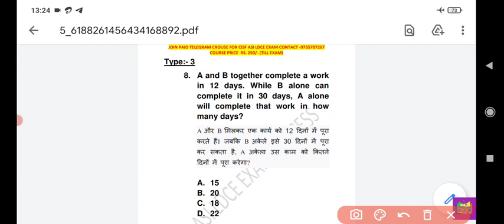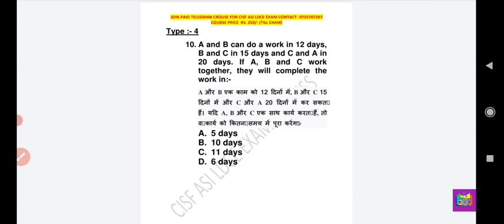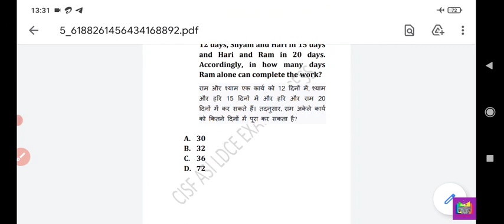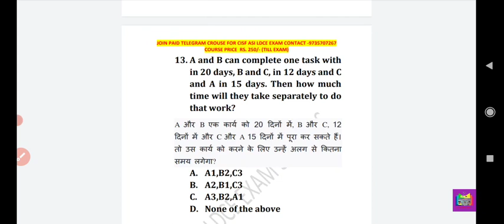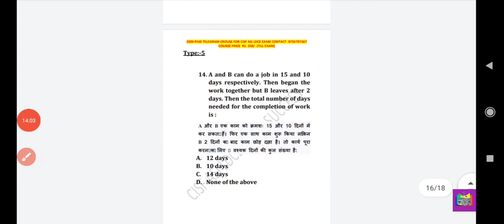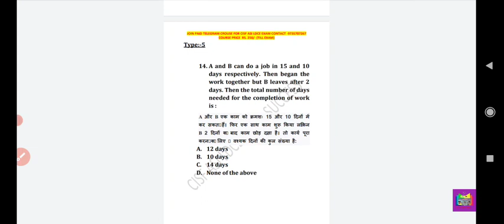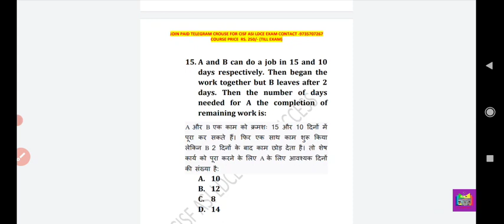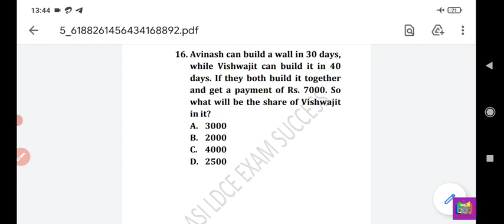Time and work math Type-3 to 6